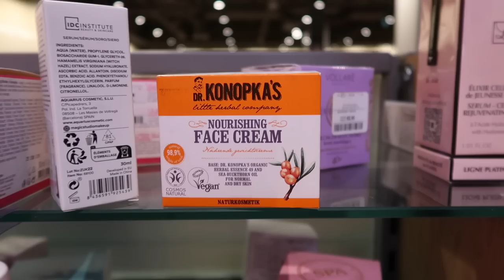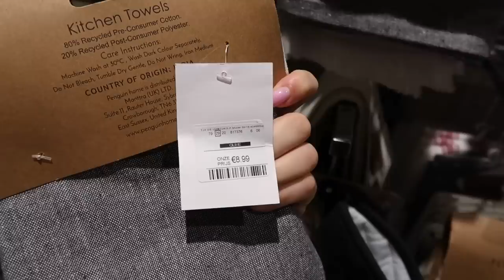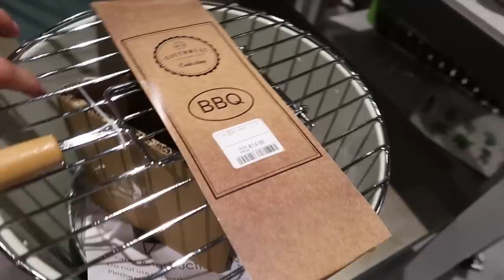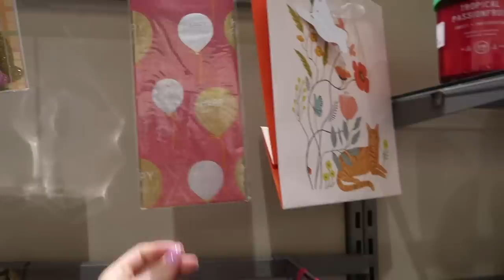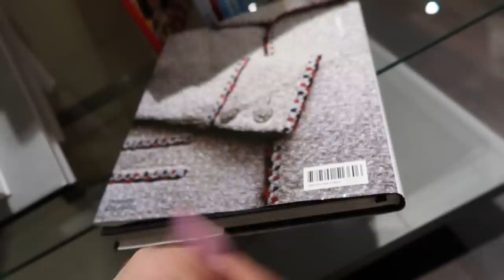TK MAXX SHOP WITH ME 🌸🛍️ Maart 2023 | Floor Delver